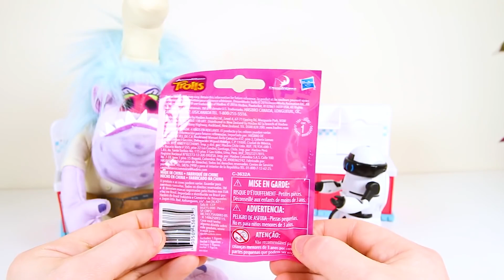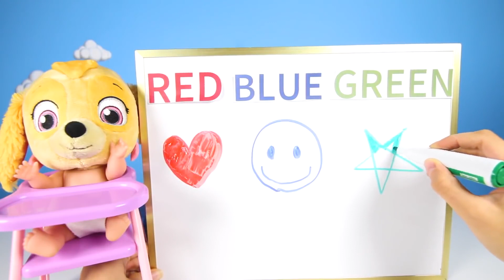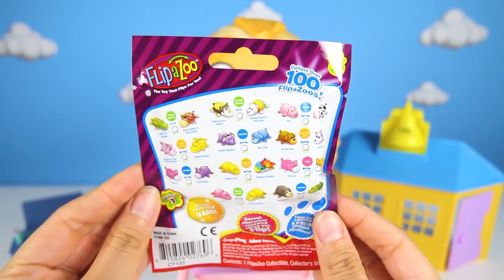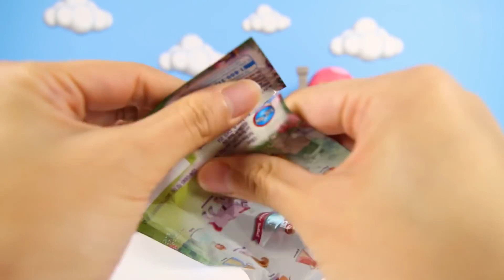Robot Paw Patrol Skye STOPS Robot Chef from Trolls! - Fidget Spinners + More! ⭐ Ellie Sparkles Jr.